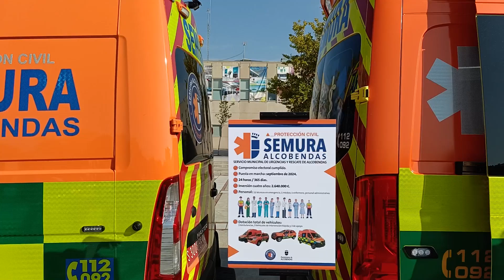Alcobendas presenta el Servicio Semura de emergencias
El SEMURA de Alcobendas realiza 89 intervenciones en sus primeros días de servicio